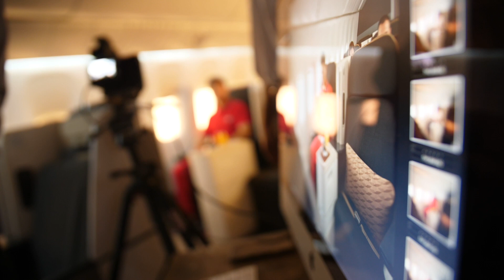Батрак boğaz kıyıları maceraları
Вторая серия влога

Только мы покажем, что происходило на съёмочной площадке в Стамбуле, где игроки «Спартака» участвовали в специальной фотосессии для Turkish Airlines. Во второй серии Артём Батрак пытается купить мороженое, Дмитрий Вишневский рассказывает про свою сложнейшую роль, а Илья Талалуев зачем-то спит прямо в кадре.